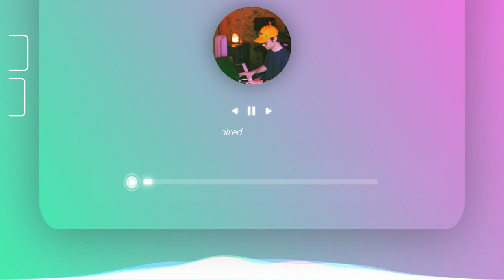Lakey Inspired -This Feeling [ No Copyright Music Lo-Fi FREE ]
♬ Track Info:

Title : This Feeling
Artist : Lakey Inspired
Genre and Mood : Lo-Fi
License : You're free to use this song and monetize your videos.

⚠️ Important & About using the music

^ You MUST credit the original artist (Please read each video's description for details about "How to correctly credit the artist in your content.